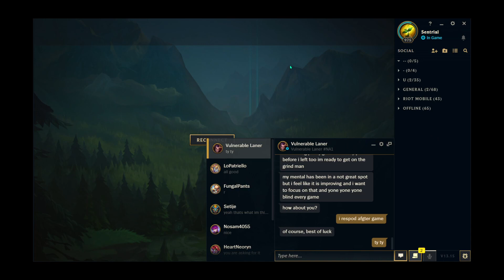Taliyah vs Viktor win 13.15